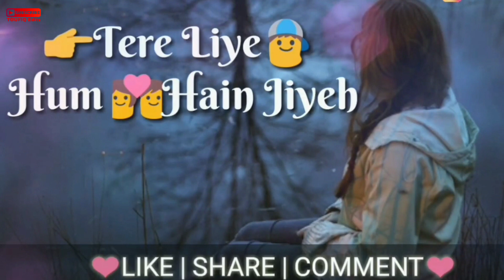Tere Liye Hum Hai Jiye whatsapp status |TOUFIQ Edits